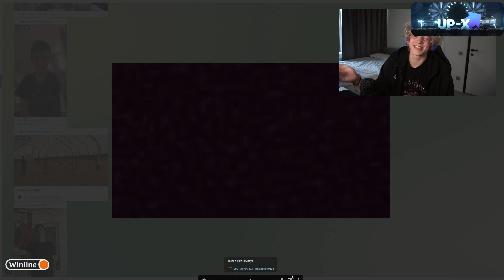ПАРАДЕЕВИЧ СТАЛ КОНЕМ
Твич каналы ребят :
ЛУЧШИЕ МОЕНТЫ С КАЗИКА (paradeevich, WHOPLOHOYPAREN, JOJO)